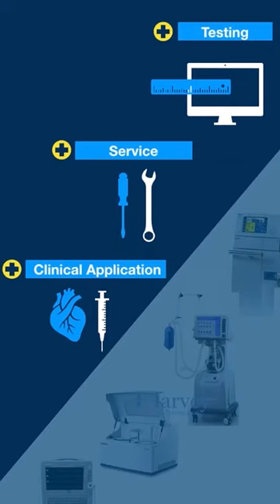A Quick Look at Advanced Training in Biomedical Applications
Advanced Training in Biomedical Applications is the First Commercial Training Programme in India for Engineers in Medical Devices.  This Training Programme have more than 15 Batches of Training Schedules throughout the year.

Harvey Biomedical
Bangalore, India
Since 2012